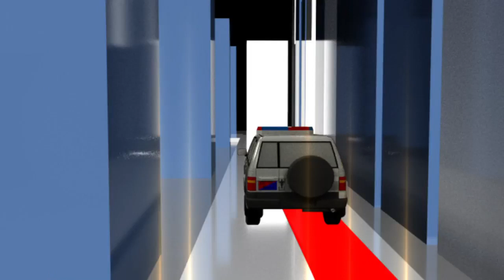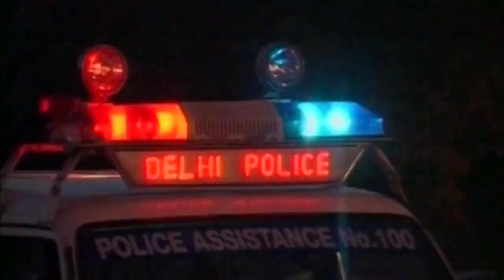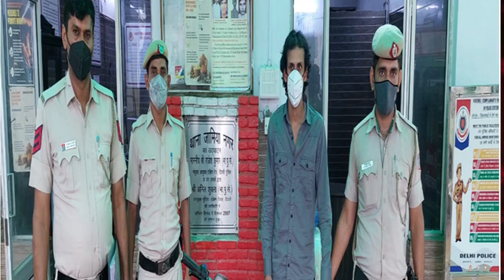कुख्यात अपराधी काला जठेड़ी आया पुलिस की गिरफ्त में I 07 Aug, 2021 I Delhi Police I Crime Update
New Delhi, Aug 07 (ANI): Indian kingpin, accused Sandeep @ Kala Jathedi,carrying a cumulative reward of Rs. 6,00,000 from Delhi and Haryana, arrested from Saharanpur, UP.
 A mega-operation spread across twelve Indian States results in the apprehension of the ‘Most Wanted Criminal’ of Delhi NCR – Haryana – Rajasthan – Punjab. An international syndicate, being operated by masterminds based in three different countries and indulging in contract killings, organized bootlegging, extortion and land-grab busted.
Kala Jathedi was absconding since February 2020 after escaping from the custody of Haryana Police after orchestrating an audacious attack on Police escort party. Was heading a major criminal alliance of dreaded gangsters Lawrence Bishnoi of Punjab/Haryana, Sube Gujjarof Haryana and Anand Pal (now deceased) of Rajasthan
Along with Kala Jathedi, accused Anuradha Chaudhary@ Anurag @ Madam Minz, an infamous‘Lady Don – Revolver Rani’ of Rajasthan, having a long criminal history and carrying a reward of Rs. 10,000 from Rajasthan also arrested . (KP)